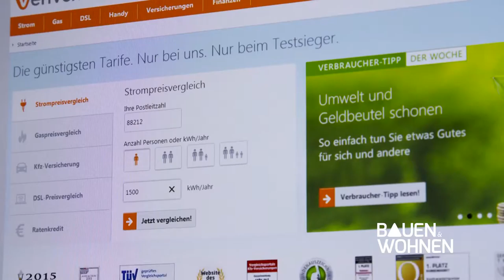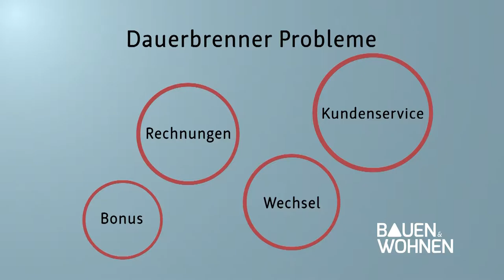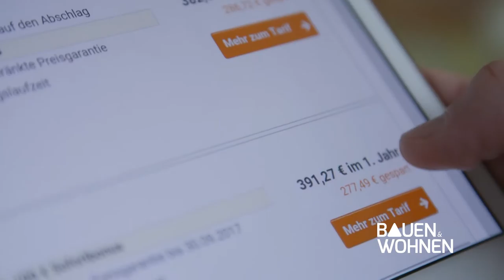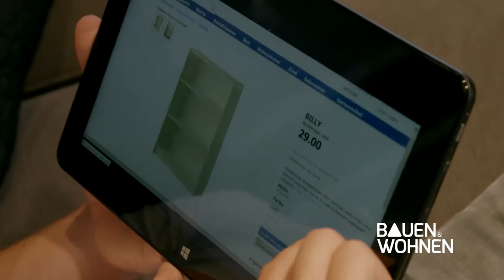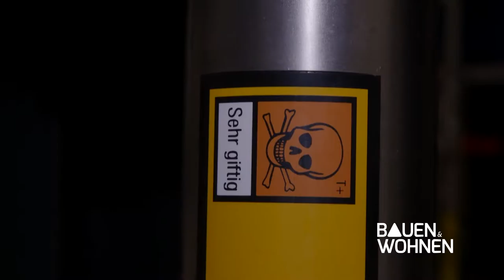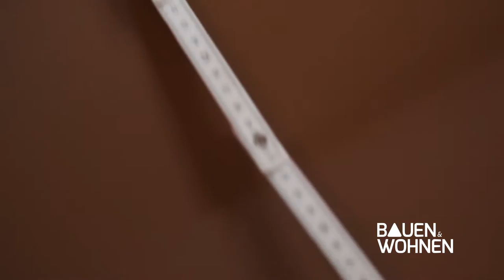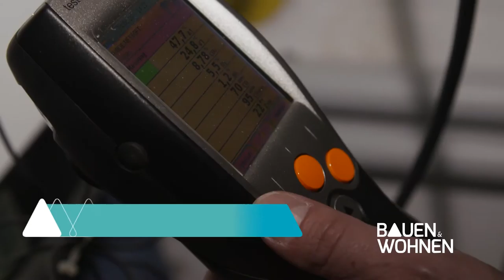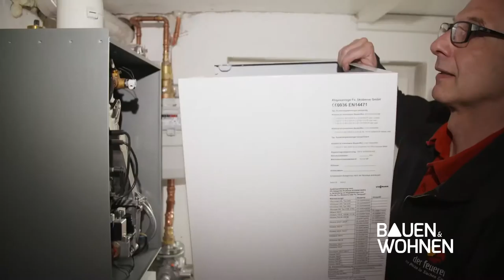Bauen & Wohnen: Trinkwasserversorgung (Sendung vom 27.06.2016)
Bauen & Wohnen mit folgenden Themen: Wo kommt unser Trinkwasser her - ein Besuch bei der Bodenseewasserversorgung in Sipplingen. Onlinebestellungen bei IKEA - ein Blick hinter die Kulissen bei IKEA in Ulm. Stromanbieter wechseln - so viel können Sie sparen. Und: Wenn der Schornsteinfeger kommt - wir waren bei einer Kontrolle in einem Haus in Langenargen dabei.